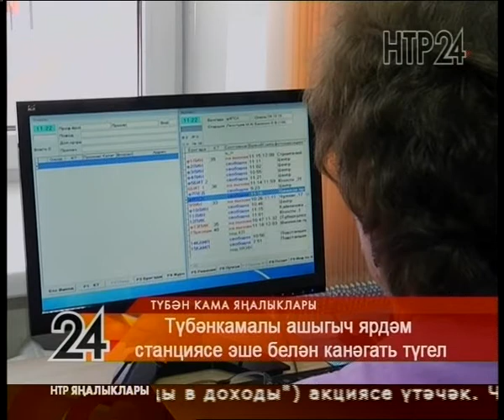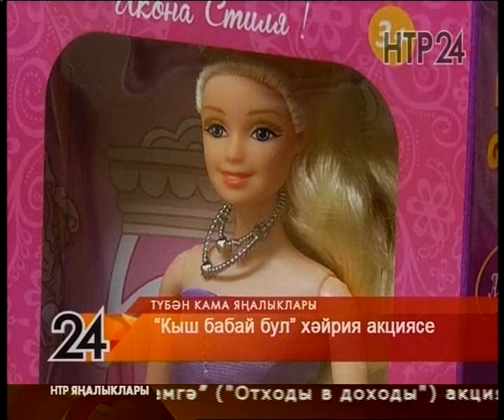Яңалыклар. Эфир 18.12.2019